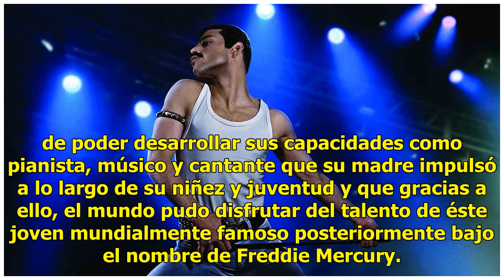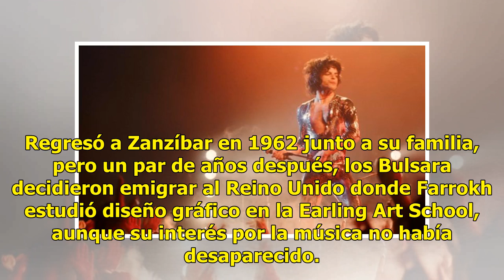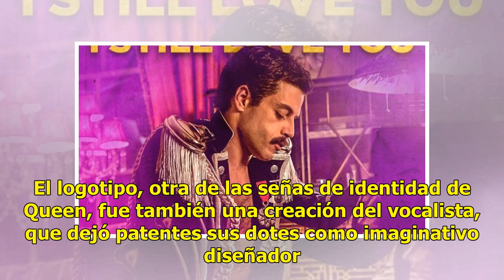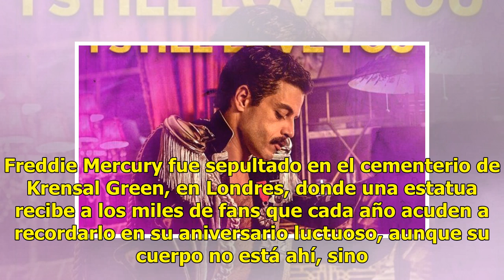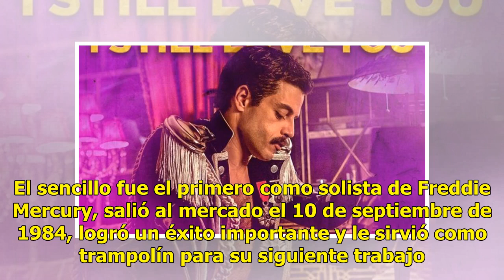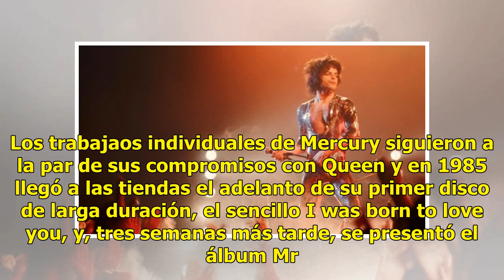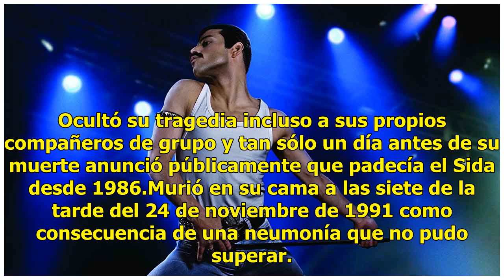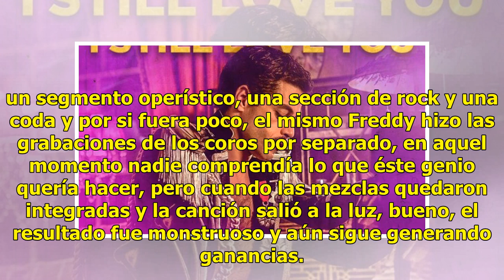Bohemian Rhapsody revive la leyenda de Freddie Mercury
Farrokh Bulsara nació en 1946 en la isla de Zanzíbar, hijo de padres de origen persa con buena posición económica, eso ayudó a que se trasladara a la India para estudiar en un colegio británico, donde aprendió inglés y descubrió su gusto por la cultura, además de poder desarrollar sus capacidades co...